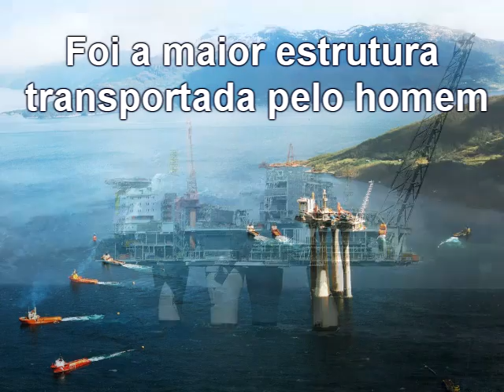Maior plataforma de petróleo do mundo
Troll A - Maior plataforma de petróleo do mundo